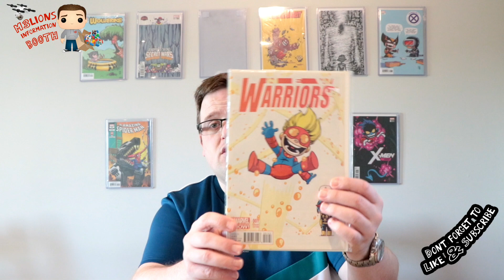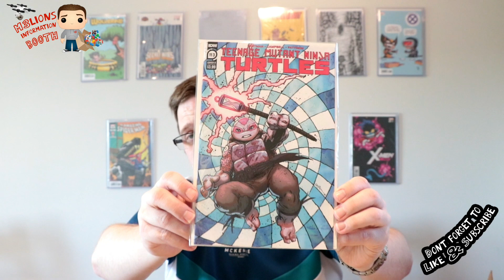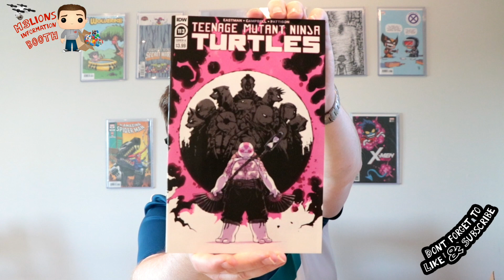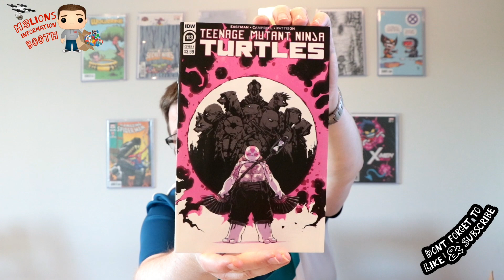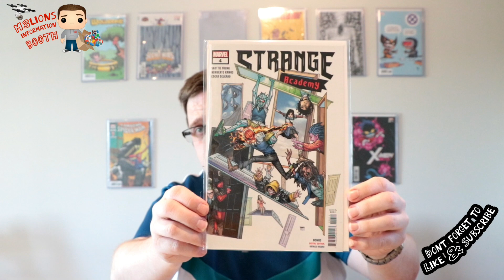Unboxing comics Skottie young, TMNT and Strange Academy!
For buying comics in the UK I use-

I use stackry for shipping-

I use Sticker Mule for my stickers-

eBay comics for sale -

USA Address-
Martyn Booth
472 Amherst St.
Unit 7230511
Nashua,
NH,
03063